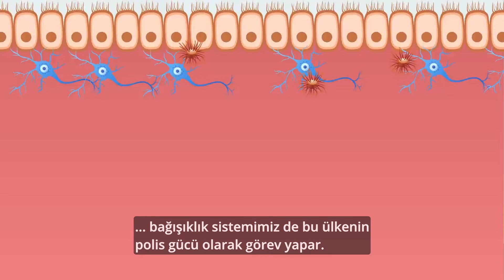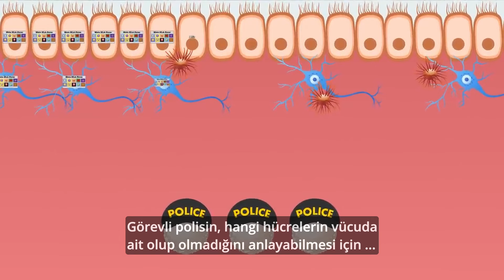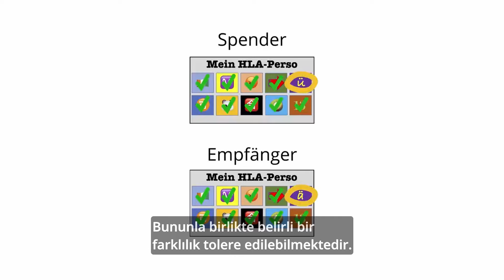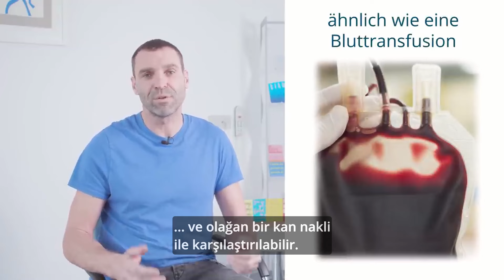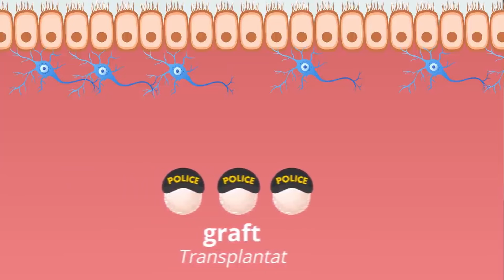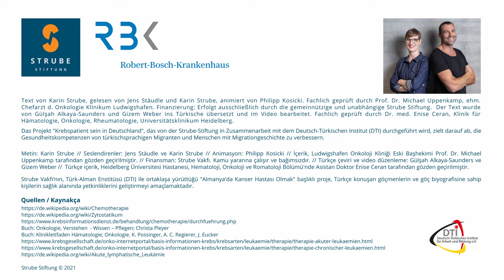+ Türkçe + Kök Hücre Nakli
Bir lösemi hastalığının seyri sırasında allojenik kök hücre nakli gerekli olabilir. Öncelikle löseminin bazı formları olan, ALL, AML veya multipl miyelom için kullanılır. Bu videoda donörden kemik iliği veya kök hücre almanın ne kadar kolay olduğunu da açıklıyoruz! Her şeyden önce, HLA özellikleri (donör ve alıcı arasındaki uyumu netleştiren) ve GvHD ve GvL gibi önemli terimleri ele alıyoruz. GvHD  söz konusu olduğunda, istenmeyen bir yan etkinin bazı faydaları olabileceğini gösteriyoruz! Bu videoda kök hücre nakli ve bununla ilgili tıbbi terimler, kolay ve anlaşılır bir dille ve hasta odaklı olarak anlatıyoruz.

0:00 Giriş
0:17 Allojenik kök hücre transplantasyonu
1:26 Kök hücre nakli evet/hayır
2:59 Kök hücre vücuttan nasıl alınır?
4:27 Eşleşen donör - HLA
6:47 Hazırlık terapisi
7:56 Nötropeni
9:00 Hasta kendi başına ne yapabilir?
9:53 Transplantasyondan sonra
11:26 Red reaksiyonu GvHD
13:09 Lösemiye karşı nakil GvL
13:28 Eve dönüş ve tedavinin devamlılığı

▶️BU KANAL HAKKINDA / Strube Stiftung Leukämie Lotse 2019 yılından beri Robert Bosch Hastanesi ile birlikte lösemi hastaları ve hasta yakınları için hastalığın kendisi, terapi biçimleri, getirdiği sosyal ve psikolojik zorluklarla ilgili basit dilli açıklayıcı videolar üretiyor. Mannheim’daki Türk-Alman Enstitüsü ile gerçekleşen iş birliğiyle, söz konusu videolar ''Almanya’da Kanser Hastası Olmak'' başlığı altında Türkçe olarak da yayınlanmakta ve bu proje, Türkçe konuşan göçmenlerin ve göç kökenlilerin, sağlık alanında yetkinliklerini geliştirmeyi amaçlamaktadır.

Videolarda, lösemi hastalığı ve tedavisi ile ilgili tüm konular günlük ifadelerle kolay ve anlaşılır bir şekilde cevaplıyoruz. Buna ek olarak, "hasta yakınları" ve aynı zamanda "terapi sırasında spor" gibi temel konulara da değiniyoruz. Bu süreçte hastalık ödeneği ve bununla ilgili her türlü soruyu da unutmamak gerek! Kim, neyi, ne zaman ödüyor ve bunun için ne yapmam gerekiyor?

Lösemi hastalığını ve tedavisini birbiri üzerine inşa edilen birkaç videoda açıklıyoruz.

Tüm tıbbi videolarımız en son bilimsel bulgulara dayanmaktadır ve Robert Bosch Hastanesi'nde hematoloji alanında kıdemli doktor olan Dr. Kaufmann tarafından incelenmiş ve onaylanmıştır.

Bu videolar, size hastalık hakkında temel bir anlayış kazandıracak ve doktorunuzla yapacağınız görüşmelerde kendinize daha fazla güvenmenizi sağlayacaktır.

Burada ayrıca hastalıktan diğer etkilenen kişilerin ve yakınlarının hastalıkla nasıl başa çıktıklarını ve nasıl duygusal destek bulabileceklerini de öğreneceksiniz.

Hastalık ödeneği gibi hangi mali yardımlara hakkınız olduğunu veya nereden destek alabileceğinizi öğrenmek mi istiyorsunuz? O halde doğru yere geldiniz: Stuttgart'taki Robert Bosch Hastanesi'nden psikoonkolog Jens Stäudle sosyal hukuk konusunda yararlı ipuçları veriyor.

Geri bildirimlerinizi info(at)leukaemie-lotse.de e-posta adresimize gönderebilirsiniz.
Lütfen dikkat: Videolar yalnızca bilgi amaçlıdır ve asla lisanslı, kalifiye bir uzmanla yürütülen kişisel konsültasyon, muayene veya teşhisin yerini almaz.  Sorumluluk hariç tutulmuştur.